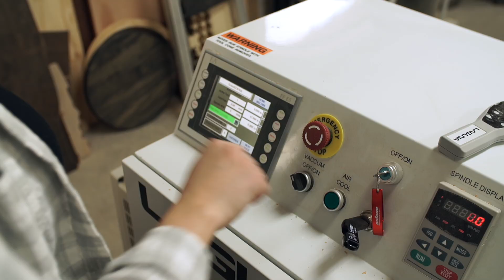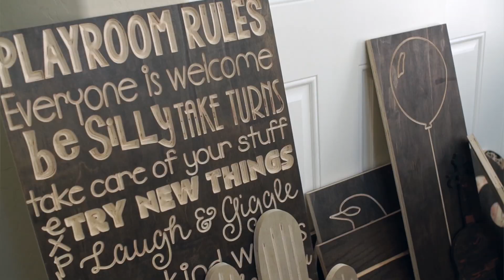Mulberry House Ad